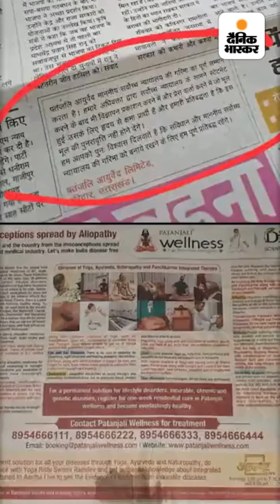Patanjali misleading Ad Case: पतंजलि ने कहा- 67 अखबारों में माफीनामा छपवाया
पतंजलि विज्ञापन केस में आज सुप्रीम कोर्ट में सुनवाई चल रही है। जस्टिस हिमा कोहली और जस्टिस अहसानुद्दीन अमानुल्लाह की बेंच में पतंजलि की ओर से एडवोकेट मुकुल रोहतगी ने कहा- हमने माफीनामा फाइल कर दिया है। इसे 67 अखबारों में पब्लिश किया गया है।